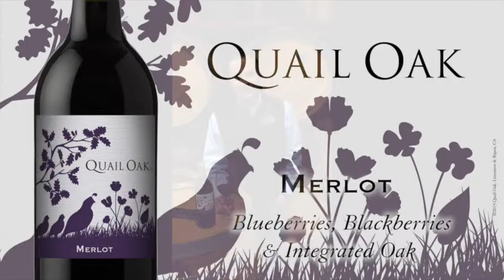Quail Oak Merlot Winemaker Video